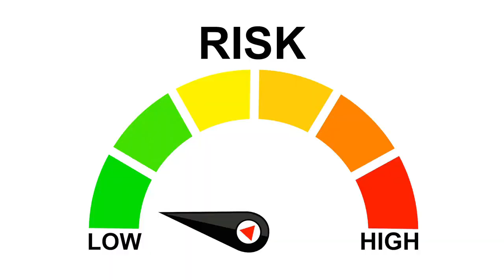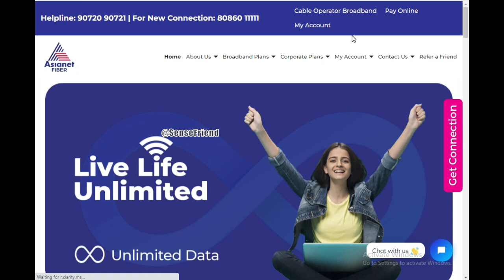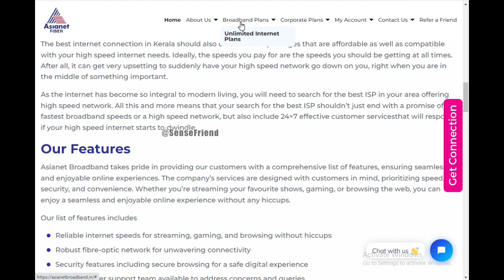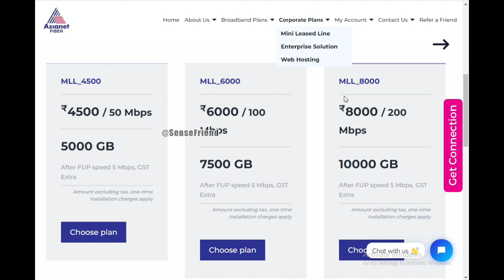ASIANET Giga Fibernet Broadband Plans 2024 + TurboFi WiFi Router Review⚡🔥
In this video I will provide you detailed information about ASIANET Giga Fibernet Plans 2024 + TurboFi WiFi Router Review⚡🔥